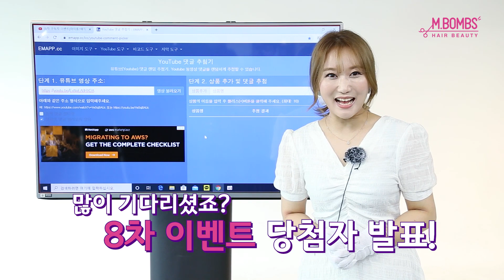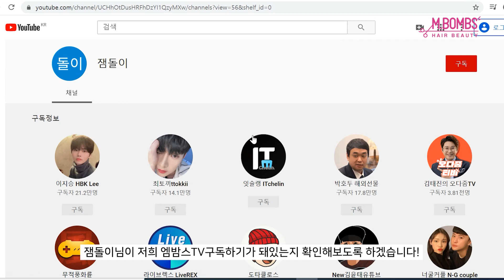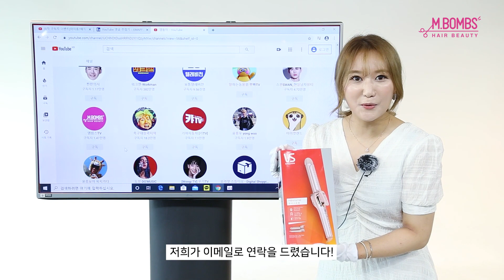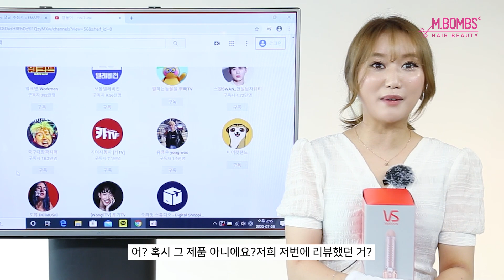[8차 구독자 이벤트 당첨 발표] 매직기랑 아이롱 두개 다 준다고? 비달사순 2in1 스타일러의 주인공은 누구일까요?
안녕하세요 엠밤스입니다😊

이번에도 아쉽게도 당첨이 안된 구독자분들을 위해
바로 금방 9차 구독자 이벤트로 찾아오겠습니다!

앞으로도 저희 엠밤스TV에 꾸준한 관심과 사랑 부탁드립니다.
감사합니다!